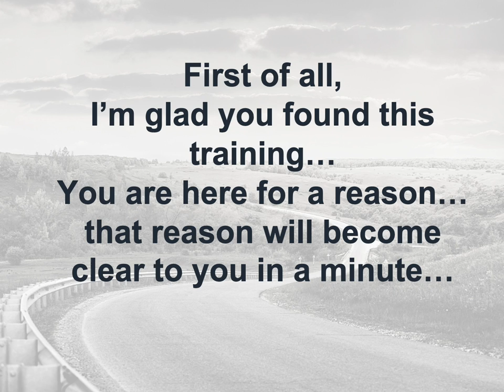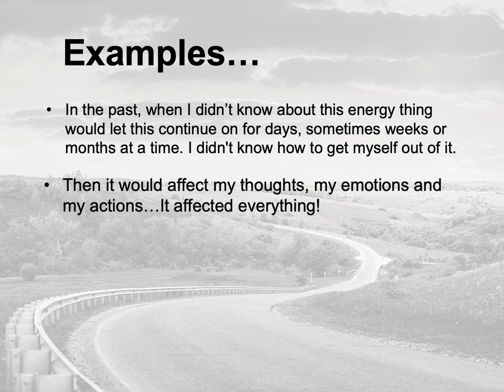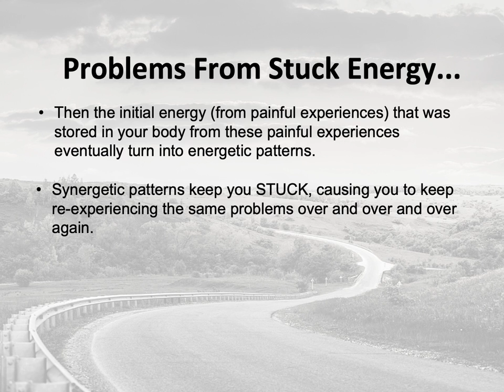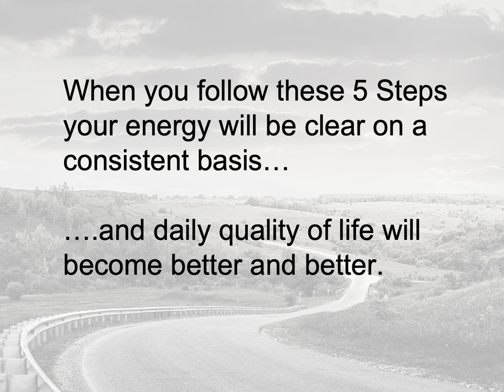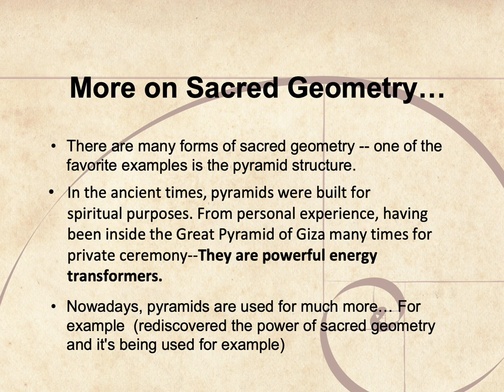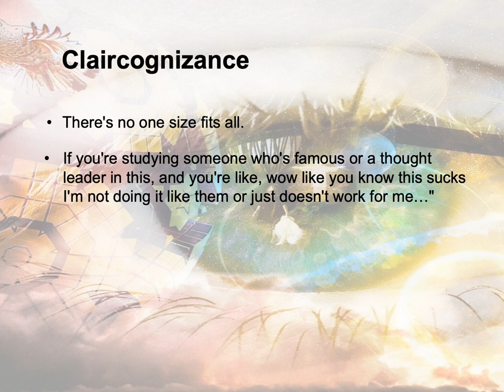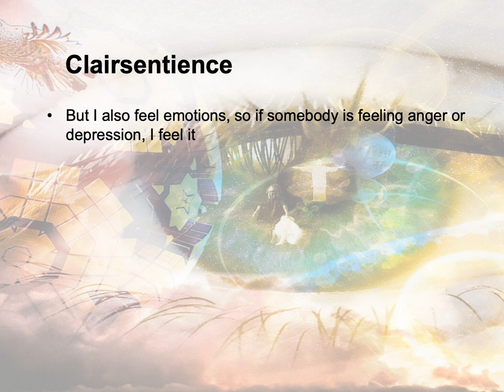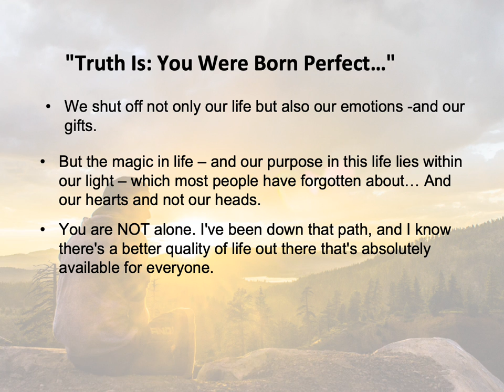Discover 8 Psychic Abilities | 5 Steps to Self-Healing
Learn 8 Psychic Abilities you may have and how they work. Explore the 5 steps to self healing and soul activation that you can use to remove blockages sabotaging you. Discover how to remove deeply embedded energy blocks that are secretly stopping you from experiences more abundance, happiness, peace and success in your life. You are here for a reason.

Maybe you are looking to have:

* more abundance
* better health, relationships, peace of mind
* more meaning or know your life purpose
* unlock natural healing abilities
* learning better, faster ways to heal yourself or others.

Learn how this invisible thing that's controlling everything and the answer you have always been looking for. Explore where negative energies get stuck and what to do about it.

INVITATION: For seekers who feel “the shift” and want certainty about their own psychic gifts or healing abilities.